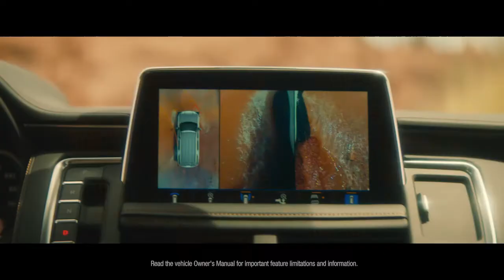GMC AT4 LineUp Made to Be Used I Dick Norris Buick GMC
-- Own the road in one of the all new GMC AT4 vehicles. Find out additional information regarding the AT4 lineup at one of our Dick Norris Buick GMC locations in Palm Harbor and Clearwater, FL.

Dick Norris Buick GMC has been recognized as one of the top General Motors dealerships in the nation and the Number One Volume Buick GMC Dealer. Our goal is for you to leave our dealership "Completely Satisfied" whether you visit our location for sales or service.

Our hassle free environment means that you're treated with the respect you deserve. Our dealership employs true professionals who are well versed in the products we are proud to represent. Whether coming from PalmHarbor, TarponSprings, Lutz, SafetyHarbor, Dunedin, PortRichey, Tampa or anywhere else, we look forward to having the opportunity to earn your business.

Our new model lineup includes popular SUVs & Trucks such as the envision, encore, enclave, encoregx, sierra1500, canyon sierra2500hd, sierra3500hd,acadia and yukonxl savana and terrain!

DickNorrisBuickGMC is your premier Buick, and GMC dealership.

Palm Harbor: 30777 US Hwy 19 N, Palm Harbor, FL 34684